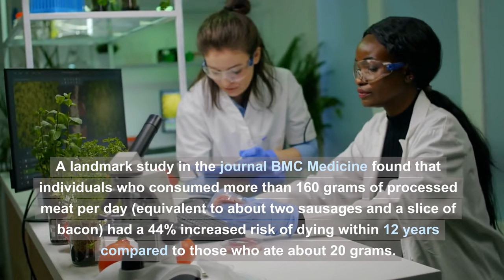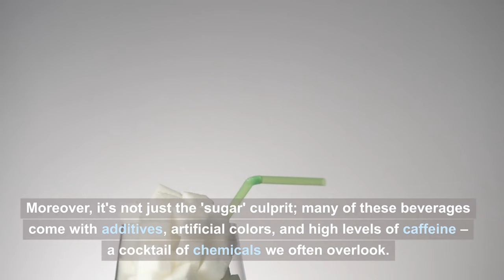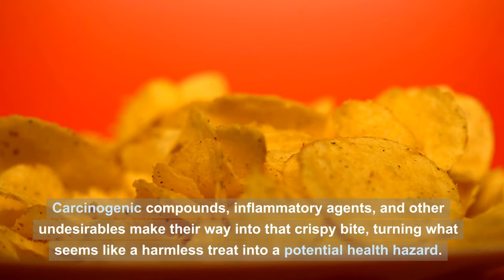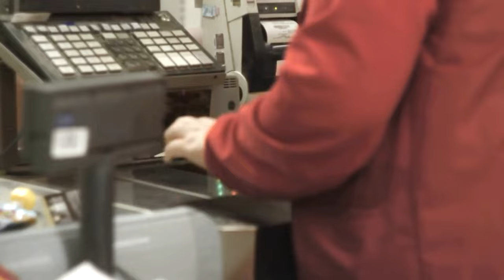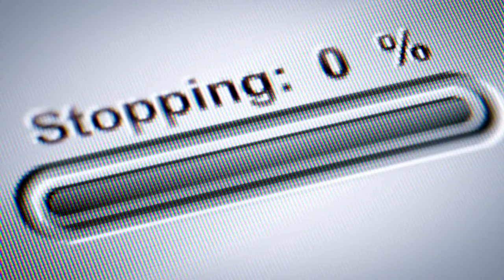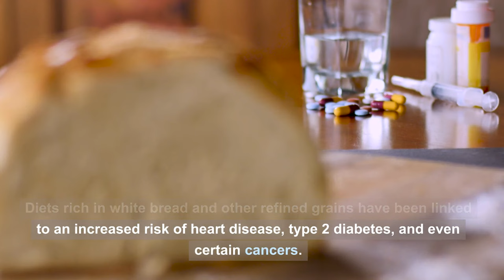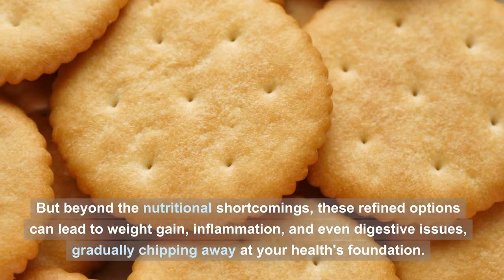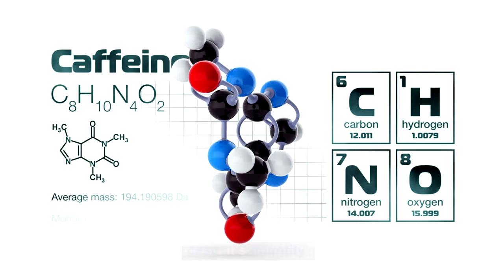Warning! Food You Should Avoid To Live Longer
Embark on a journey to longevity with our latest video, "Warning! Food You Should Avoid to Live Longer." Uncover the truth about everyday foods that could be shortening your life. From the deceiving allure of processed meats to the hidden dangers of sugary drinks, we delve into the top foods that are best avoided for a healthier, longer life.

 Learn to master holistic health, stay healthy naturally, live longer and have quality of life by learning how the body really works. Healthpro covers and explains health in an easy to understand way. There will be health tips like how to lose weight, what to eat, best nutrition, low carb diet, cold hands & feet, holistic health tips, pain relief, lower blood pressure, reverse diabetes naturally, reduce stress, how to exercise, thyroid issues, keto diet explained, brain health tips, stretches & more from Healthpro.

Time Stamps:
0:00 - Introduction to Longevity and Diet
0:21 - Processed Meats: A Hidden Health Hazard
1:39 - The Dark Side of Sugary Beverages
2:46 - Alcohol: When Less is More
3:44 - The Truth About Deep-Fried Foods
5:02 - The Impact of Highly Processed Foods
6:08 - Snacking Pitfalls: Processed Snacks
7:57 - Breakfast Alert: High Sugar Cereals
9:15 - Refined Grains: The Lesser-Known Culprit
10:44 - Margarine: Understanding Trans Fats
12:19 - Caffeine Overload: Finding the Balance
13:39 - Conclusion and Healthy Eating Tips

Informative Content: Equip yourself with crucial knowledge about how diet impacts longevity.
Actionable Advice: Gain insights into healthier food choices and alternatives.
Engaging and Relevant: Stay informed with our comprehensive analysis.
Viewer Engagement:

👍 Like and 💬 Comment: Share your experiences or questions about diet and health.
🔄 Share: Help spread this vital information with your network.